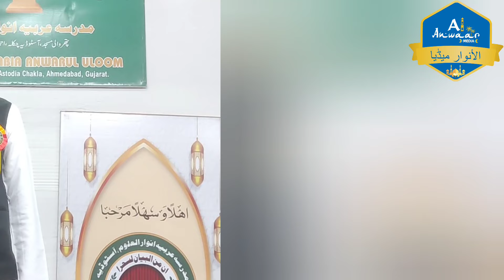2nd Annual Taqriri Program- PATAHRWALI Madrsa - 09 Jan 2024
Welcome To Al Anwaar Media is an Islamic Knowledge Channel by Mufti Tahir Chhipa. In this Channel you will get Islamic update Like Tafseer E Quran, Hadis, Bayaan,etc.  to Improve your Islamic knowledge.

Join & Share in All Your Groups and Contacts.